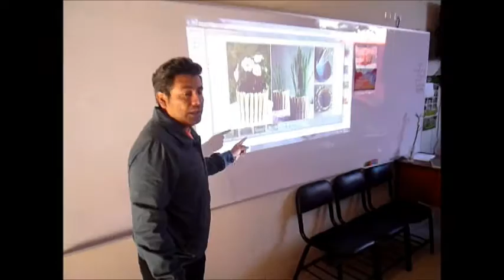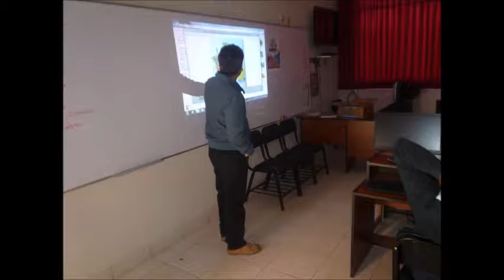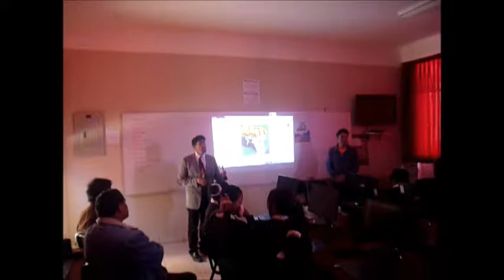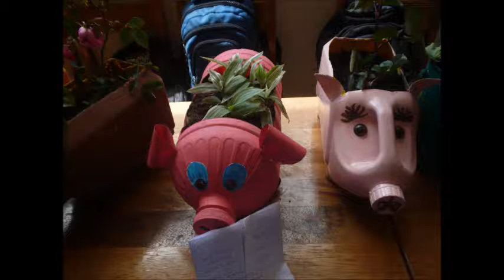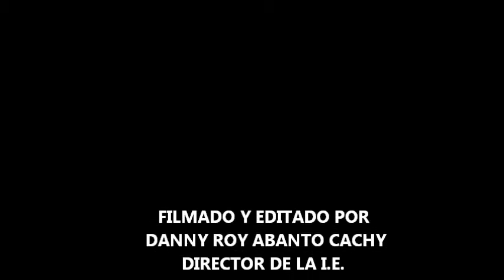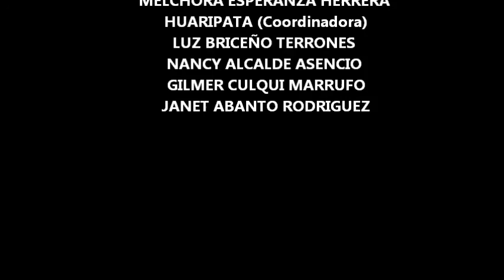Maceteros elaborados con material de desecho. PROYECTO COLPA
La elaboración de maceteros en base a material de desecho es un actividad recreativa y artística. Desde un punto de vista ambiental, como por ejemplo, se genera conciencia en no desechar más plásticos que muchas veces son quemados o arrojados en la calle, o lugares abiertos, y que al cabo del  tiempo llegan a los ríos, y finalmente al mar. No podemos disminuir la contaminación ambiental, ya que se sigue elaborando material de plástico. Esto es lamentable, pero es nuestra realidad. Una reflexión en base a la elaboración de maceteros, un motivo para cambiar de actitud. Se recomienda que no se use pintura, ya sea de tempera u otra para adornar los maceteros, no es una buena medida de protección al medioambiente. Se aclara que las primeras fotos del vídeo son maceteros elaborados por estudiantes y padres de familia de la I.E. Santa Teresita, el resto corresponde a nuestra experiencia llevada a cabo por docentes del área de arte: Profesor Ivan Hernani Vásquez muñoz, Profesora Luz Briceño Terrones, orientados por el Comité Ambiental Prof. Danny Roy Abanto Cachy (Director) Melchora Esperanza Herrera Huaripata (Coordinadora), Prof. Janet Abanto Rodríguez.
Los maceteros fueros exhibidos el el 2do. Día del logro; para ello se tuvo la presencia de UGEL Cajamarca a través de su especialista Mg. Sonia Penelope Saldaña Alvarado, así como el Área de desarrollo Social, y Área de Parques y Jardines de la Municipalidad del distrito la Encañada.